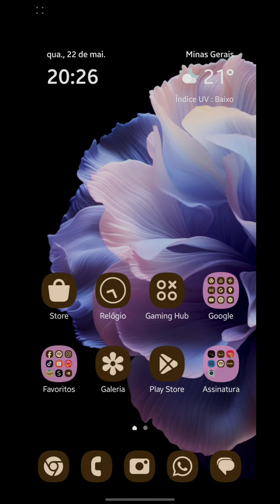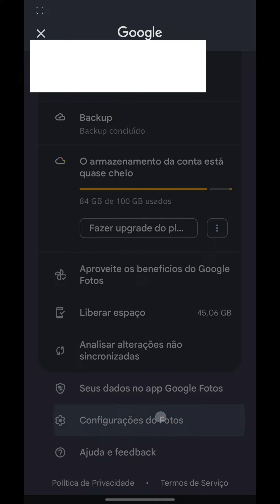Como Desativar o Google Fotos | Atualizado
Como Desativar o Google Fotos | Atualizado, neste vídeo eu ensino passo a passo Como Desfazer a Sincronização com o Google Photos.

Neste vídeo você também Como desativar o Google Fotos de um celular e Como fazer para as fotos não irem para o Google Fotos.

Siga o tutorial passo a passo de Como Sair da Conta Google Fotos e Como DESATIVAR o BACKUP AUTOMÁTICO do GOOGLE FOTOS.

Espero que vocês tenham aprendido Como desativar o backup do Google Fotos no celular.